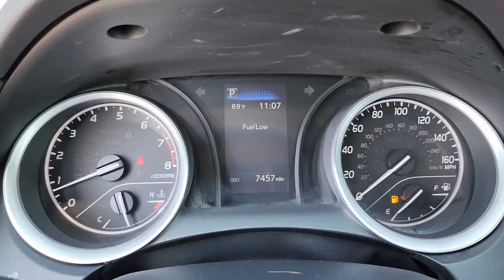2022 Toyota Camry Muskogee, Tulsa, Broken Arrow, Owasso, Claremore, OK 2416B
Predawn Gray Mica Used 2022 Toyota Camry available in Muskogee, Oklahoma at Jay Hodge Chevrolet. Servicing the Tulsa, Broken Arrow, Owasso, Claremore, OK area.

Experience the TOTALLY NEW Jay Hodge Chevrolet in Muskogee!!!Recent Arrival! 2022 Predawn Gray Mica Toyota Camry LE FWD 8-Speed Automatic 2.5L I4 DOHC 16V This Toyota Camry has many features and is well equipped including Cloth.Clean CARFAX. CARFAX One-Owner. Test drives delivered to your home or work deals made over the phone or email complimentary delivery of vehicles and paperwork. From the comfort of your home you can shop get pricing and trade value. We will deliver your vehicle and paperwork.